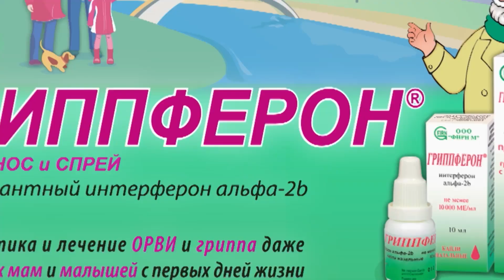Обзор. PARI-Высшая лига. Плей-офф. 1/2 финала. ИрАэро - МФК ЛКС. Матч №2